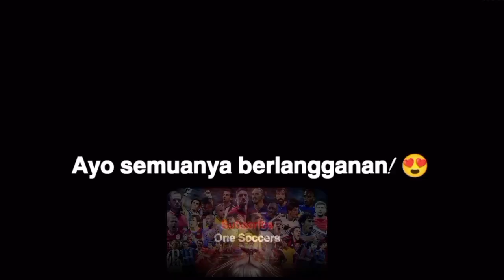Sergio Aguero bergabung dengan Man City: Eksklusif di balik layar di Stadion Etihad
Debut aguero, Sergio Aguero bergabung dengan Man City: Eksklusif di balik layar di Stadion Etihad